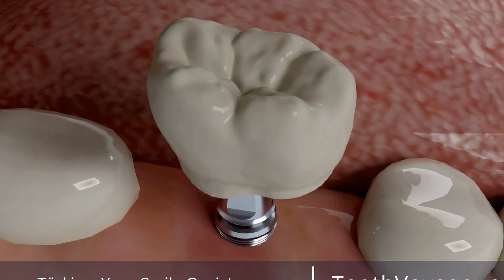Implant Dentistry: The Key to a Permanent Smile - How Does Osseointegration Work?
Telegram Implant dentistry is a modern approach to replacing missing teeth. It involves surgically placing a titanium post into the jawbone, which then fuses with the bone through a process called osseointegration. This creates a strong and stable foundation for a dental crown or bridge to be attached, resulting in a natural-looking and functional replacement tooth. The process typically involves multiple stages, including implant placement, healing, and final restoration, but the end result is a long-lasting solution for those with missing teeth.